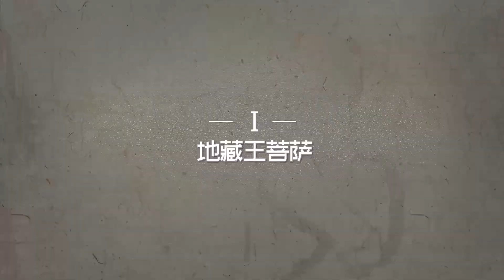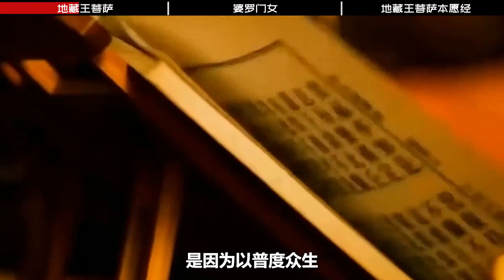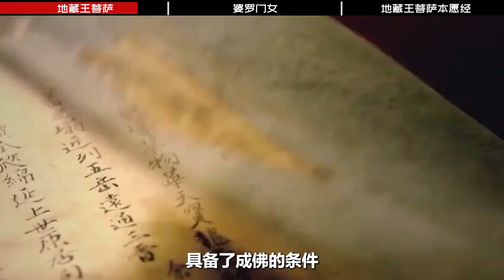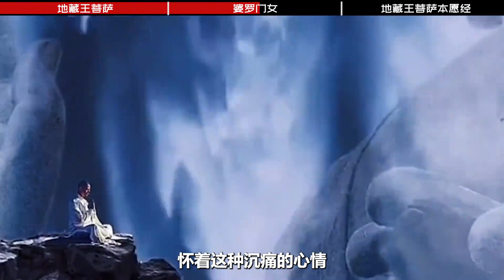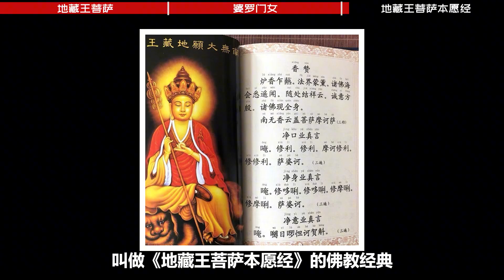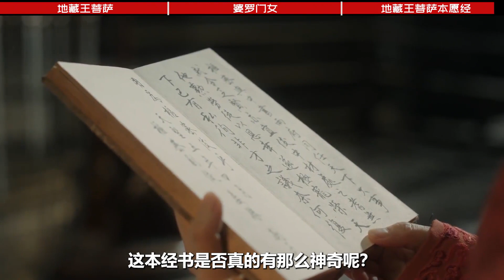地藏王菩萨有多牛？法力最顶级的菩萨？留下经书揭秘超度的秘密？